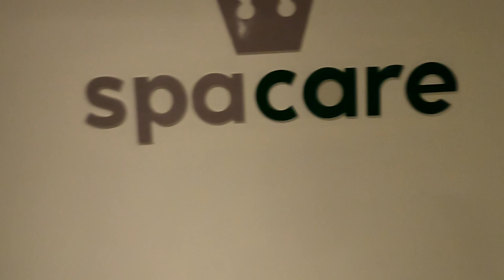A JORNADA - Episódio 5 - Os treinos para Maratona do Rio 2021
Faaaaaala corredores, tudo bem? Está no ar a quinta semana da nossa série A Jornada, mostrando os treinos para a Maratona do Rio, para irmos juntos, nos motivando até a linha de largada.

E essa semana teve medalha, tem informações de percurso e muito, muito treino! Então assista e acompanhe tudo!